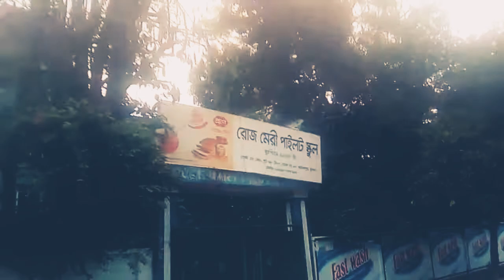Road no. 18(Mohsin college road) Khalishpur Khulna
Khalishpur Khulna
Khulna city view
Khulna city road video
Khalishpur Mohsin college Road, Khulna
Mohsin College road, Khulna
Khalishpur Wonderland Shishu park road, Khulna
Wonderland, Khalishpur Khulna
Haji Muhammad Mohsin College, Khulna